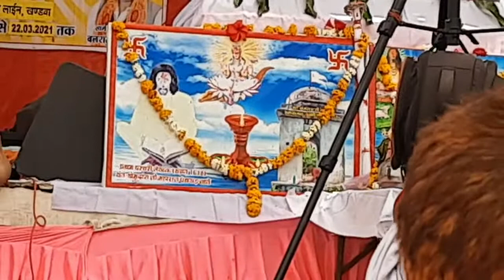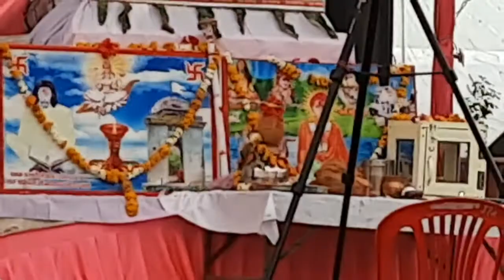संत सिंगाजी भजन | हरिशंकर साध जी महाराज | सिंगाजी मन्दिर चंपा तालाब खण्डवा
30 मिनट नान-स्टॉप संत सिंगाजी भजन ।
गायक श्री हरिशंकर साध जी महाराज (पथराड वाले)
परचरि स्थल चंपा तालाब सिंगा जी  मंदिर  खण्डवा (मध्य प्रदेश)